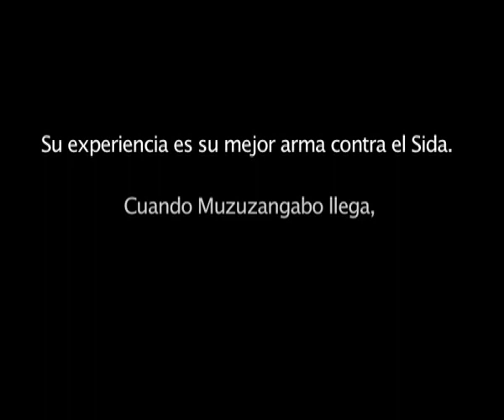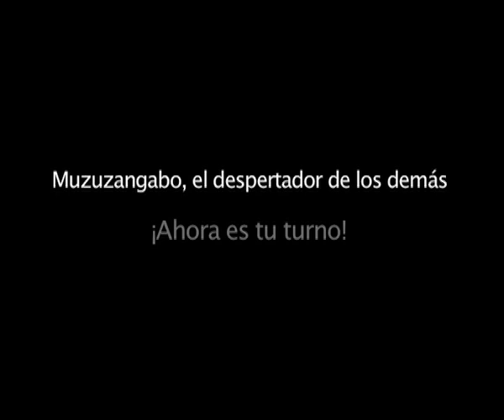Muzuzangabo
'La lucha contra el Sida empieza en la responsabilidad de cada uno de nosotros"